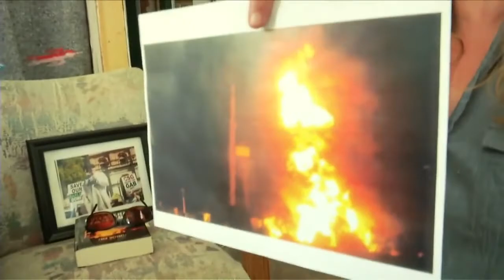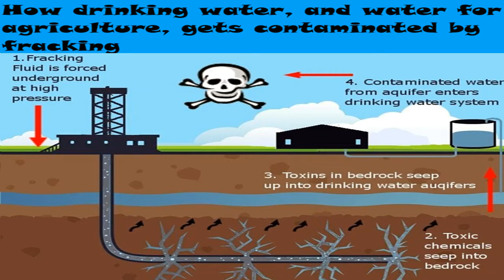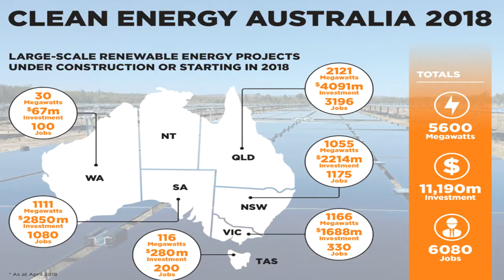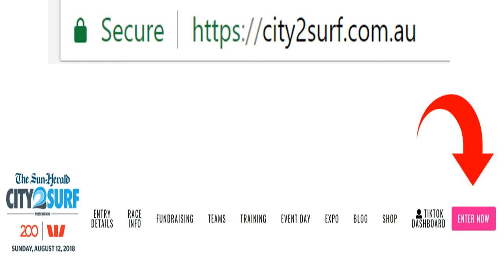Its Time2Choose with City2Surf!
I am running in the City2Surf to fundraise for Time2Choose, the growing movement for 100% renewable energy in Australia. This is essential as Coal and Gas mining destroys the health of rural Australians and ruins agricultural land, water catchments and forests.
To sponsor me, go to time2choose.raisely.com and enter a donation for Sarah. If I can raise over $1000, I will even dress up as captain planet!
You can find more information by watching; ‘Fractured Country- An Unconventional Invasion’ on youtube (a clip in this is from that documentary)